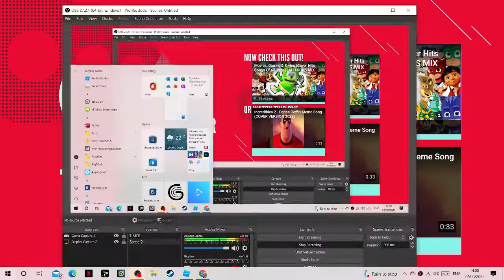Pokemon coffin dance sh media (deleted) video #85